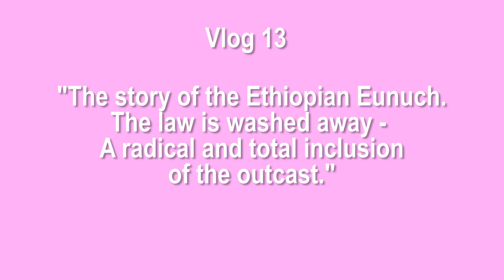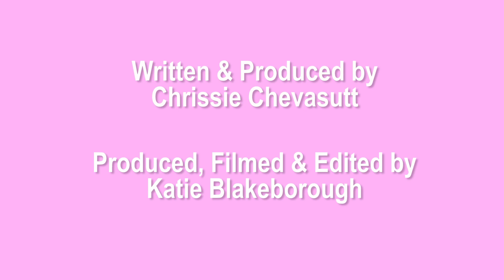Transgender Disciple | Heaven Come Down Vlog 13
TW: Rape
Welcome to Heaven Come Down Vlog series where we talk all things transgender and faith.

This week Chrissie tells the story of the Ethiopian Eunuch and speaks about grace.